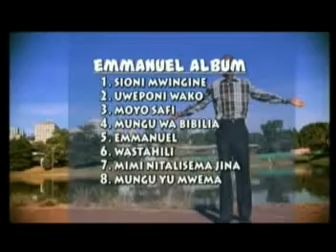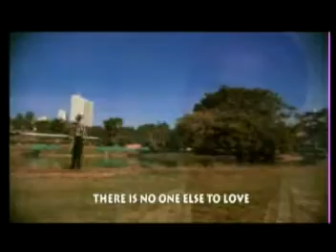Sioni Mwingine by Martin Murunga